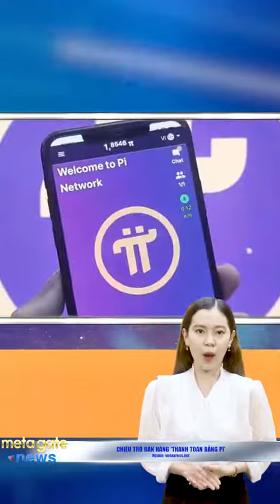Chiêu trò bán hàng 'thanh toán bằng Pi'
Kênh TIN TỨC CRYPTO 24H
Kênh chuyên tổng hợp các tin tức về thị trường crypto mới nhất và hot nhất trong 24h qua: tin tức coin, tin tức blockchain, biến động giá coin, thông tin các dự án mới...
Kênh thuộc quản lý của MetaGate - Cộng Đồng Crypto Việt Nam.